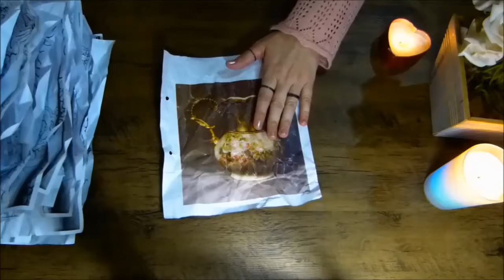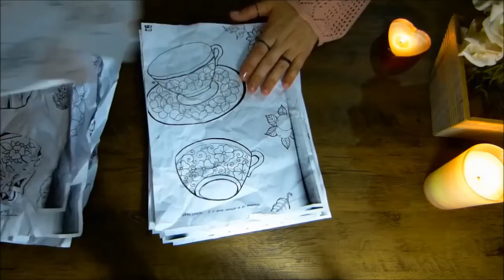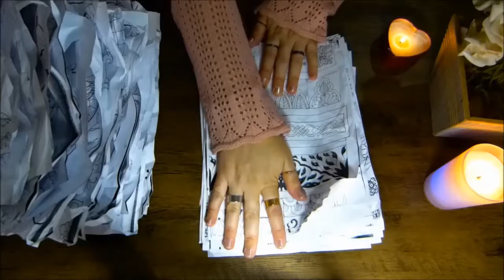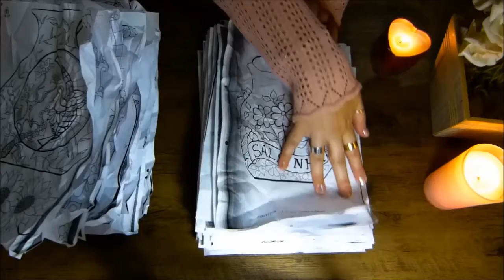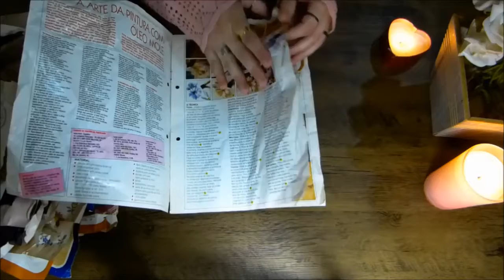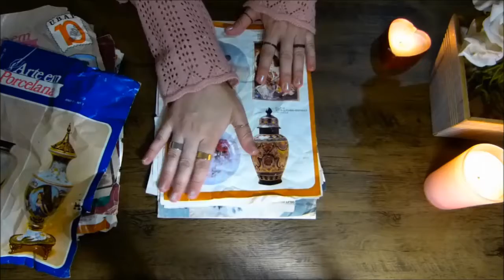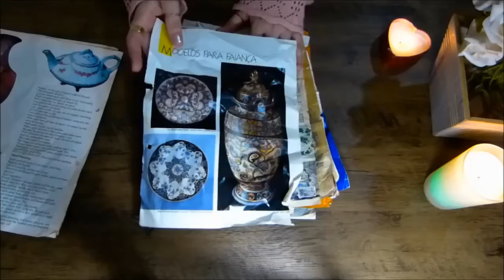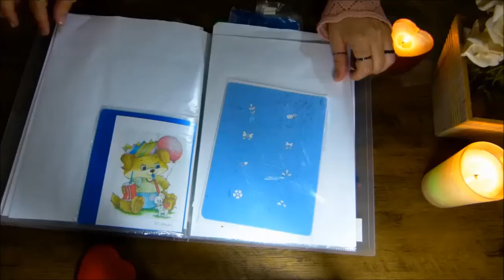ASMR very relaxing and satisfying paper sounds ( no talking)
Some porcelain painting graphics papers, I hope you like it, and be as satisfying for you as it is for me :)